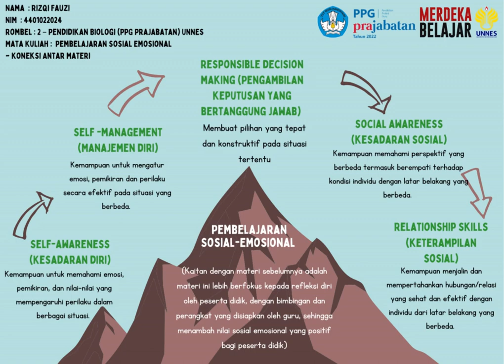PSE Topik 1 - Koneksi Antar Materi | Self Awareness